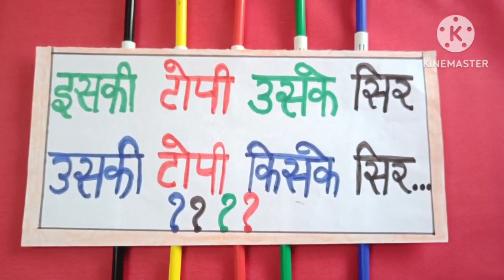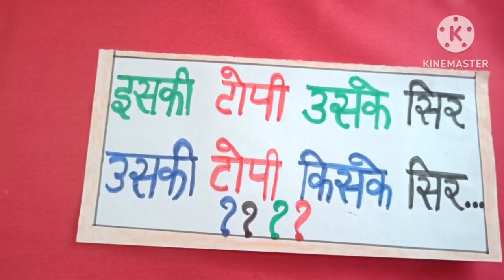Kitty Party Game/ Group Game/ Couple Game/ Funny Game